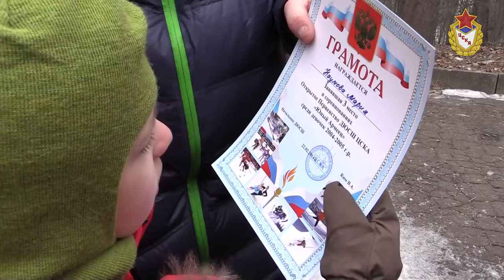Горнолыжная школа ЦСКА. «Юный Армеец 2014» - открытое первенство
Соревнования ДЮСШ по зимним видам спорта «Юный Армеец 2014».  Итоги.
22 февраля на склонах ДЮСШ ЦСКА по горных лыжам прошло Открытое  первенство ДЮСШ ЦСКА "Юный Армеец 2014". В соревнованиях приняли  участие  более  300 спортсменов, которые  разыграли  10 комплектов наград в  5-и возрастных категориях.
Победителями стали... подробнее на сайте: Вестник ДЮСШ ЦСКА по горнолыжному спорту

Горнолыжный комплекс расположен в живописном месте на территории Фили-Кунцевского парка, на высоком правом берегу Москвы реки.

Погода:
Северная экспозиция и затененность склона позволяют продлить горнолыжный сезон до середины-конца апреля.

Склоны, трассы, подъемники:
Перепад высот 45-50 метров.
Протяженность трасс: склон 1 - 270 метров, склон 2 - 290 метров. Детский (учебный) склон - 50 метров.
Две канатно-буксировочные дороги, подвесной бугель (тарелка). Беби-лифт.
Катание сноубордистов на трассах горнолыжной базы ЦСКА не разрешается.
Все склоны обслуживает снегоуплотнительная техника и система искусственного оснежения.
Прокат снаряжения, ски-сервис, услуги инструкторов. Работает детско-юношеская спортивная школа. Парковка на 50-70 авто, раздевалка.
Как добраться

Адрес: город Москва ул. Рублевское шоссе дом 24 корпус 5.
Пешком от м. Молодежная
На автомобиле: по Рублевскому шоссе, поворот у здания Еврохимчистки, прямо и направо, параллельно Москве-реке по указателям.

Apres-Ski и другие виды отдыха
Два кафе.

CSKA.ru - Официальный сайт ФАУ МО РФ ЦСКА